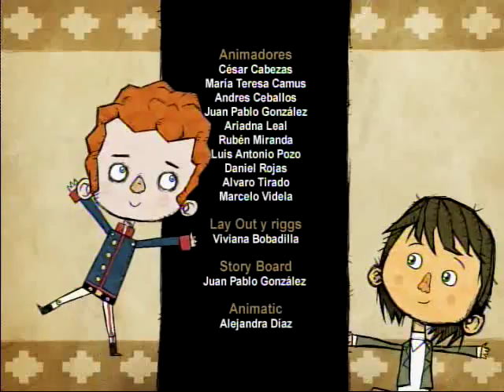El Pequeño Héroe - Episodio 14